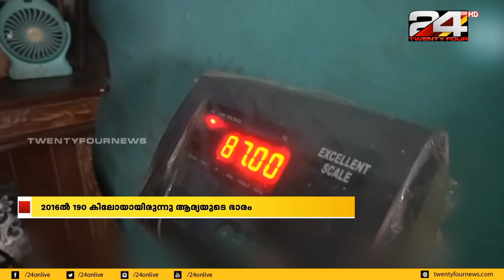നിശ്ചയദാർഢ്യം കൊണ്ട് എന്തും സാധ്യമാകും എന്ന് തെളിയിച്ച് പതിനാലുകാരൻ